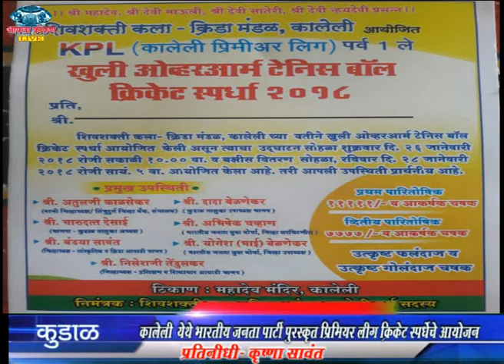AAPLA KOKAN LIVE - कालेली येथे भाजपा पुरस्कृत प्रीमियर क्रिकेट लीग स्पर्धेचे आयोजन.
*कुडाळ* - कालेली येथे भाजपा पुरस्कृत प्रीमियर क्रिकेट लीग स्पर्धेचे आयोजन.
*प्रतिनिधि - कृष्णा सावंत*